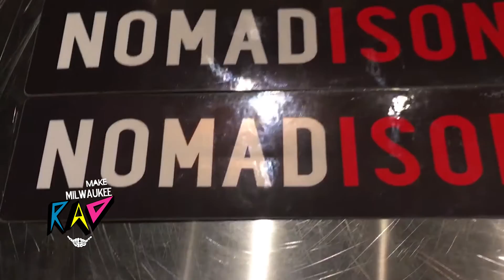Nomad World Pub Entrepreneur Mike Eitel Makes Milwaukee Rad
This week's Make Milwaukee Rad, presented by Project Pitch It, features Mike Eitel who has been pioneering Milwaukee culture for the last 22 years. Since opening the Nomad World Pub on Brady St., he has directed and maintained his vision for a real space for all kinds of people.